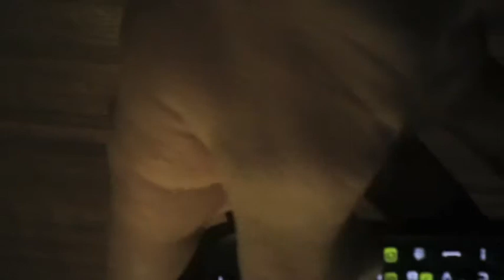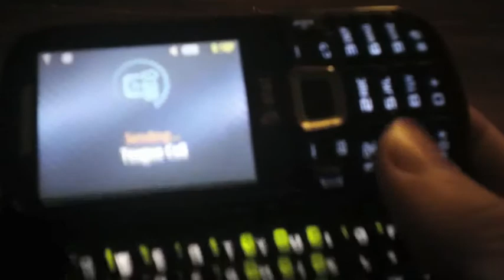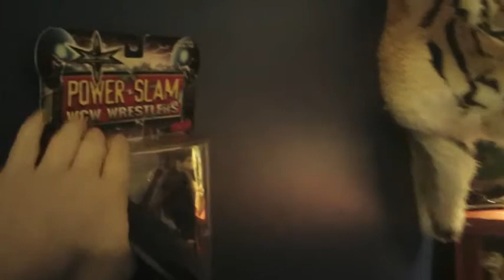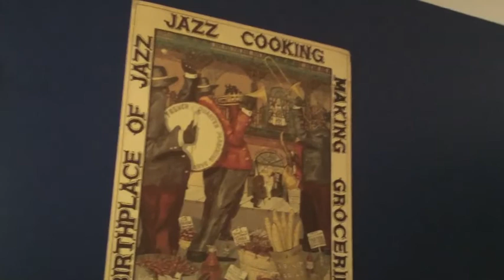bens vlog 303, changing up my room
poor bunnies